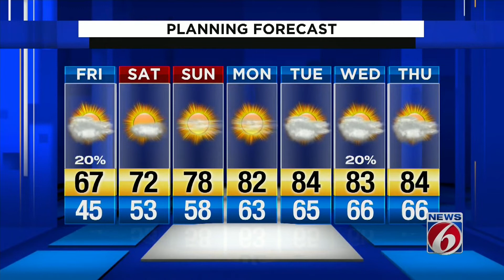News 6 Evening Just Weather for Feburary 6th.mp4